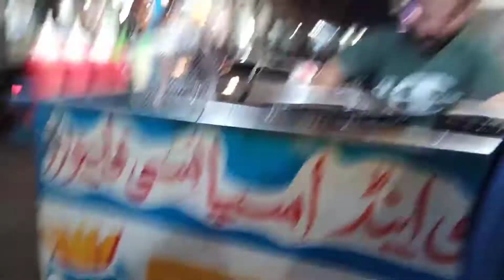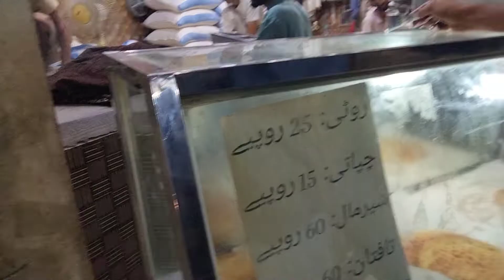AJJ HAMZA LOG AY OUR KIA HOWA VIDEO ME DEKOO||BILAL SHEIKH